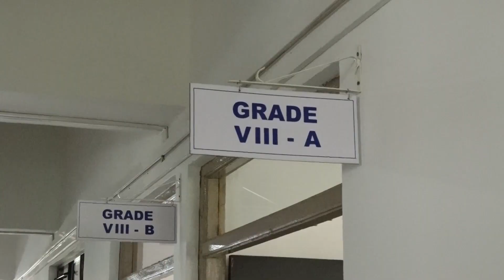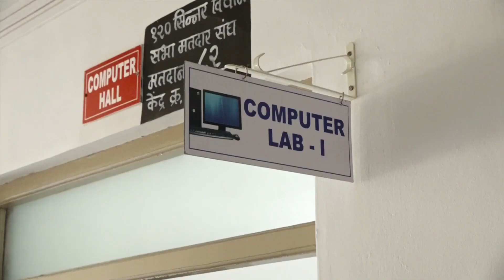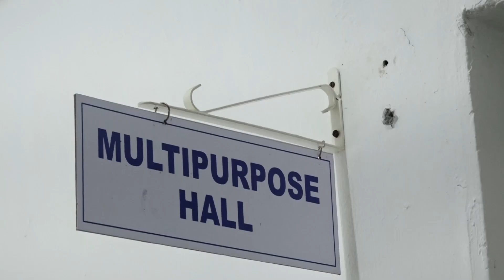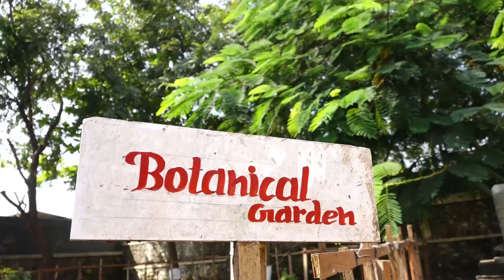Horizon Academy, Sinnar. (SL-00525-2324)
CBSE inspection 4th October 2022.